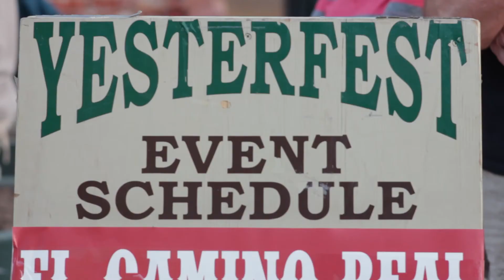Yesterfest 2014 Highlights from Friday Night!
Watch to find out some of what's in store at Yesterfest Saturday April 26th, 2014.